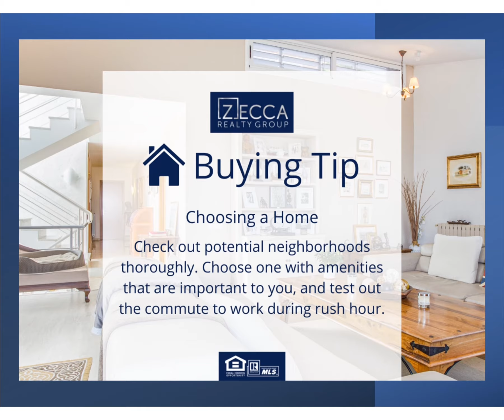Zecca Realty Group - Miami Brokerage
Ana Zecca,  Broker | Owner
Zecca Realty Group, LLC
“Who you work with matters”
~ In business since 2003!!!